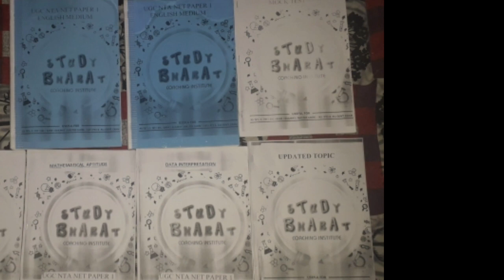Best books for ugc NET paper 1 dec 2019